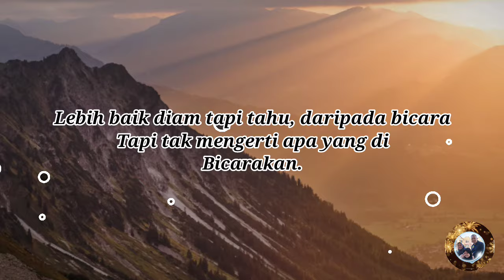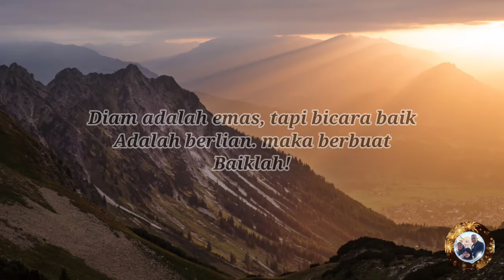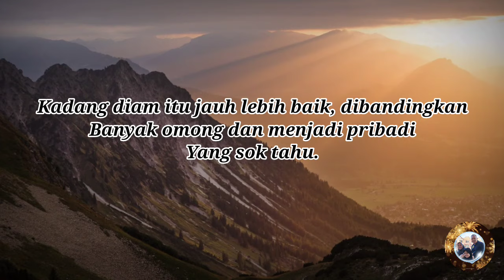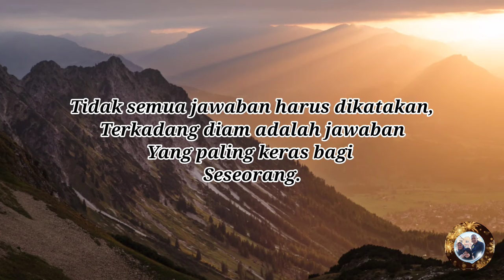KATA KATA BIJAK TENTANG DIAM || HATI-HATI DALAM BERBICARA.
Kata kata bijak tentang Diam agar hati-hati dalam berbicara.
Terkadang lebih baik diam daripada menjelaskan apa yang kita rasa, karena menyakitkan ketika mereka hanya bisa mendengar tapi tak bisa mengerti